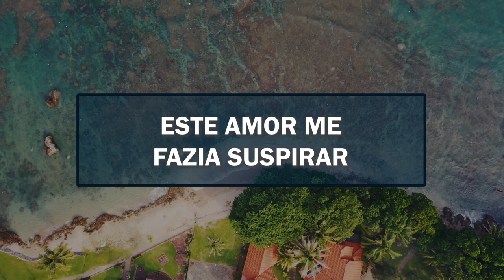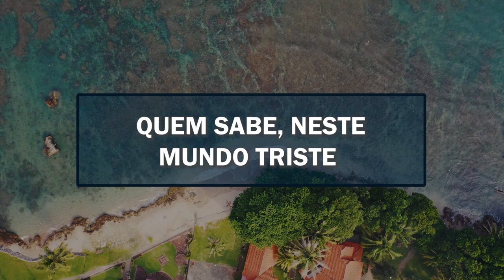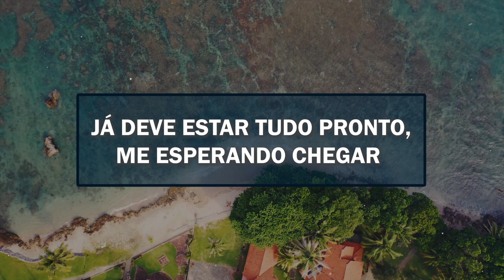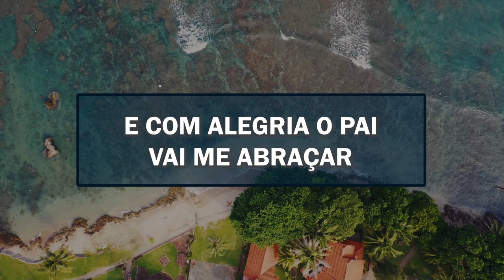A CASA DO PAI (COM LETRA) - VÍDEO OFICIAL | Josué de Castro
Cantores: Josué, Josué Filho, Jônatas e Noely de Castro
Letra: Josué de Castro
Álbum: A Casa do Pai
Vídeo: Bruno Colombo Garcia (Instagram: @brunocolombogarcia)

Letra:

QUANDO JESUS FEZ A PROMESSA DE PREPARAR UM LAR
FIQUEI PENSANDO NA CASA DO MEU PAI.
QUANTA ALEGRIA NA CHEGADA!
 UMA FESTA SEM IGUAL
ONDE EU ERA A FIGURA PRINCIPAL.
UMA COMIDA PREFERIDA, O CARINHO DA MAMÃE,
UM DENGO SÓ PRA ME FAZER FELIZ.
AS HORAS VOAVAM TÃO DEPRESSA
DE TÃO BOM QUE ERA ESTAR LÁ.
ESTE AMOR ME FAZIA SUSPIRAR.

VAI SER ASSIM, GOSTOSO DEMAIS
O LUGAR QUE JESUS FOI PRA MIM PREPARAR.
JÁ DEVE ESTAR TUDO PRONTO, ME ESPERANDO CHEGAR
E COM ALEGRIA O PAI VAI ME ABRAÇAR:
“MEU FILHO CHEGOU, NÃO MAIS PRECISO ESPERAR!”
O PAI CANTA E CHORA E ESSA HORA NUNCA MAIS VAI PASSAR.

QUEM SABE, NESTE MUNDO TRISTE A CASA DE UM PAI LHE FALTOU
QUEM SABE SUA PRESENÇA, NINGUÉM FESTEJOU.
TALVEZ ATÉ MEIO ESQUECIDO, DE LADO VOCÊ FICOU
SEM TER NENHUM CARINHO OU ABRAÇO DE AMOR
MAS LÁ NA CASA DO PAI, SUA PRESENÇA VAI CONTAR
VOCÊ SERÁ ALGUÉM ESPECIAL
E LÁ NA CASA DO PAI VOCÊ TERÁ O SEU LAR
E O SEU VALOR VOCÊ VAI ENCONTRAR.

O PAI CANTA E ESSA HORA NUNCA MAIS VAI PASSAR.

ESTOU INDO PRA CASA! INDO PRA CASA DO PAI.
ESTOU INDO PRA CASA! VAMOS PRA CASA DO PAI.

O PAI CANTA E CHORA E ESSA HORA NUNCA MAIS VAI PASSAR. (3X)